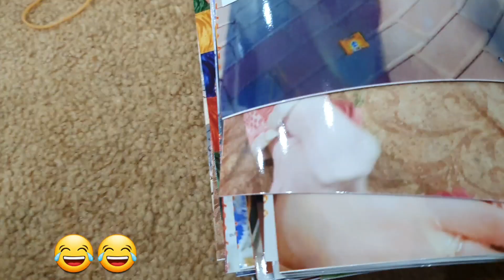My Simple & Productive Morning Routine😜❤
Daily vlogs